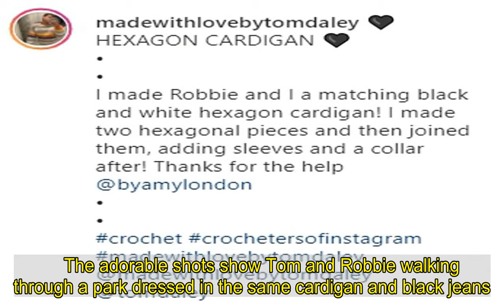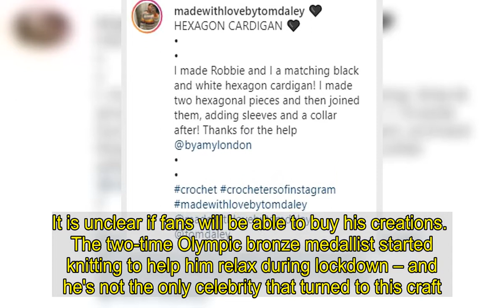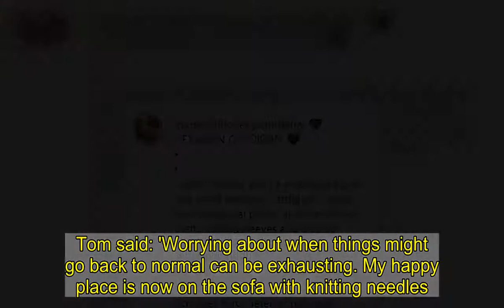Tom Daley crochets matching cardigans for him and his toddler son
He has recently been showing off his impressive designs on social media after teaching himself how to crochet. And Tom Daley, 26, and his toddler son Robert, two, wore matching black and white handmade cardigans in a cute gallery of pictures uploaded by the Olympic diver.Tom held hands and cuddled and kissed his little boy who he shares with his director husband filmmaker Dustin Lance Black, 46.    The adorable shots show Tom and Robbie walking through a park dressed in the same cardigan and black jeans.  In one picture, the athlete picks up his blond son and snuggled into him for a kiss, while in another he looks on fondly as Robbie plays on his bike.Tom captioned the pictures: 'A SUNDAY STROLL...P.S. I made us the matching cardigans @madewithlovebytomdaley'. He also wrote: 'I made Robbie and I a matching black and white hexagon cardigan! I made two hexagonal pieces and then joined them, adding sleeves and a collar after!'   He tagged his new Instagram account in the post where he uploads all of his new creations. Tom, who appears to have returned to the UK after his stint at an Olympic training camp in Turkey, previously posted a video of himself crocheting on his sunbed.  Earlier this month, he posted a snap on his crochet Instagram account while posing in an eye-catching multi-coloured jumper and his underwear. The athlete took to his Instagram Stories and posed in the impressive knitted design while crouching on the ground.    Posing in his pants, Tom wrote alongside the photo: 'Some colour for your rainy Saturday!' The TV star has been in lockdown with Dustin and their son in Southwark, London. The couple - who tied the knot in May 2017 at Bovey Castle in Devon - welcomed Robert via an American surrogate in June 2018 and plan to have more children. They recently shared a series of loved-up snaps together, with Tom captioning the post: 'When you make your Husband take pictures with you'.   Tom started showing off his colourful creations on a new Instagram account leading to speculation that he could be turning it into a business venture. The star shared pictures of his knitted tea cosy, a chunky jumper and a poncho which he made for his son Robbie, two.The @madewithlovebytomdaley account also shows pink baby booties and the toddler's blue bobble hat.It is unclear if fans will be able to buy his creations.    The two-time Olympic bronze medallist started knitting to help him relax during lockdown – and he's not the only celebrity that turned to this craft.Tom said: 'Worrying about when things might go back to normal can be exhausting. My happy place is now on the sofa with knitting needles.'But he admitted his screenwriter husband Dustin joked that being with him was like being wed to a grandmother.